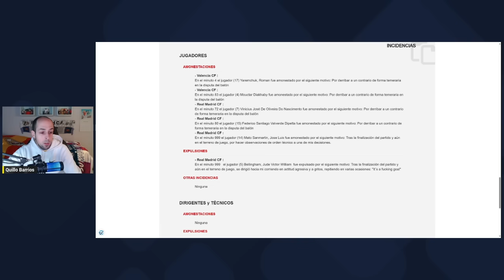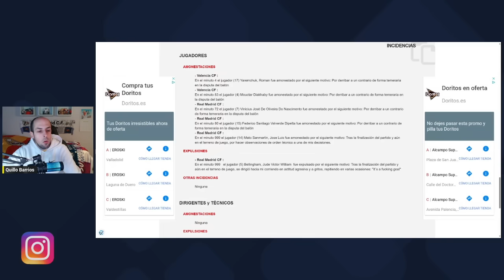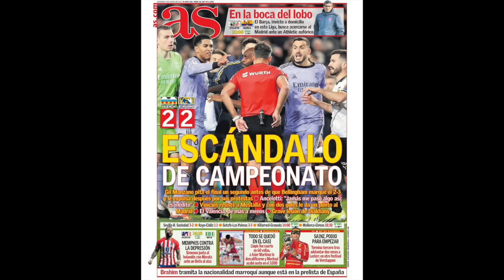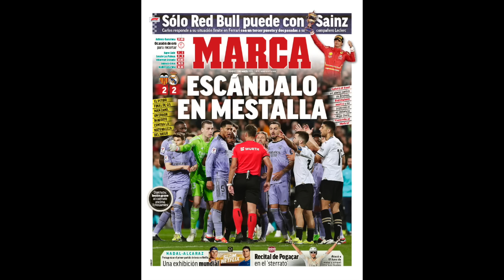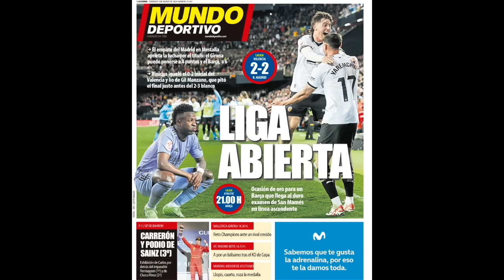LA PRENSA SE RINDE Y RECONOCE EL ATRACO AL REAL MADRID EN MESTALLA: "ESCÁNDALO DE CAMPEONATO"